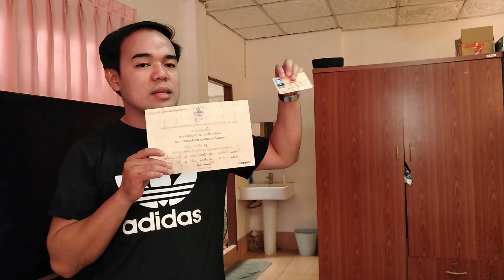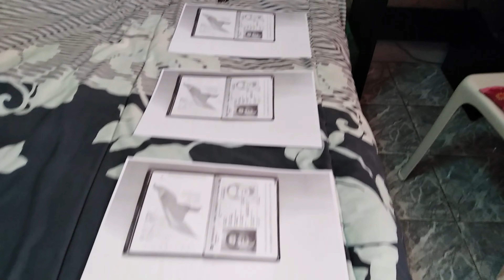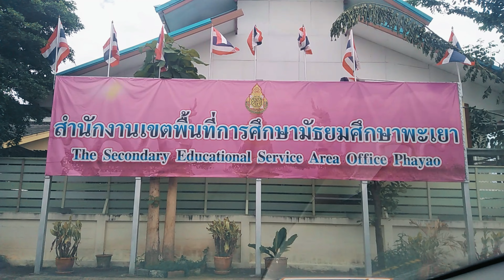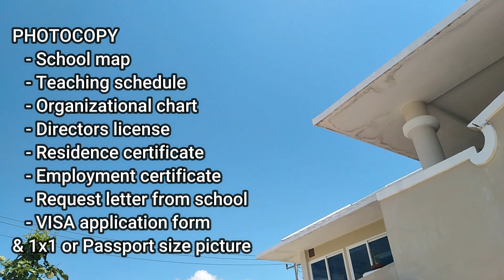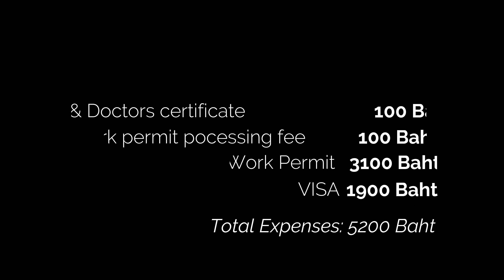VISA APPLICATION PINOY "EXPAT" IN THAILAND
Video Vlog title: Paano kumuha ng VISA at Work permit dito sa Thailand?
Share ko lang yung isang klase ng buhay ng mga Pinoy dito sa bansang Thailand, disclaimer hindi pare-pareho merong masaya at may lungkot din pero dapat lagi lang tayong good vibes para pagpalain tayo ng Dios na lumikha.